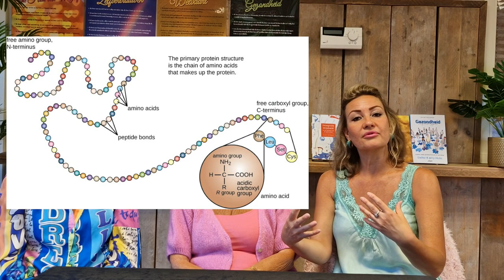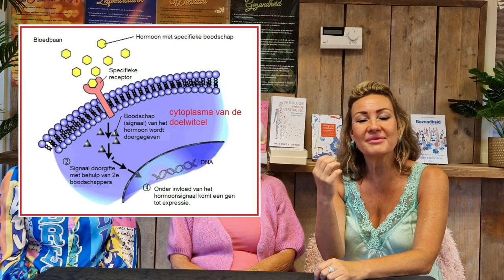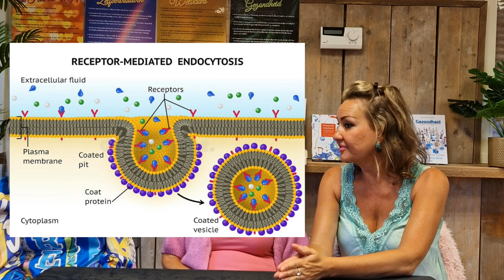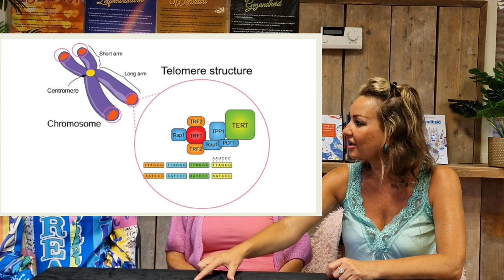Manipulaties, Cellen & Zelfbewustzijn. Quantumfysica deel 1 Anika, Michele en Dileila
Hallo mijn lieve kijkers hier weer een gloednieuwe aflevering van mij. Dit keer met mij en mijn familie; Anika Theunisz mijn moeder en Michele Theunisz mijn zus. Ook vertellen we wat de plannen zijn achter het stikstof verhaal, de boeren en vele andere onderwerpen. Heel veel kijk, luister en humor plezier.

meer van ons weten?